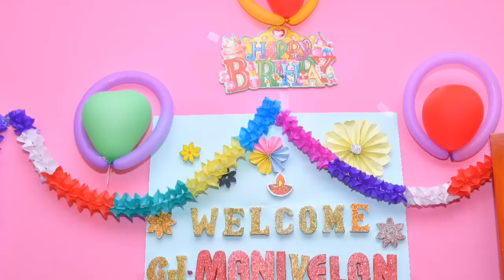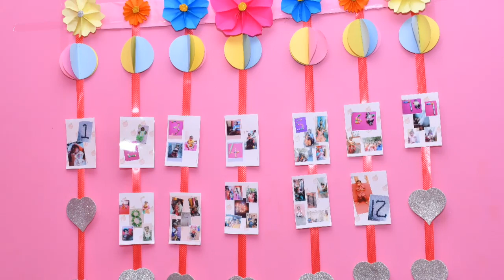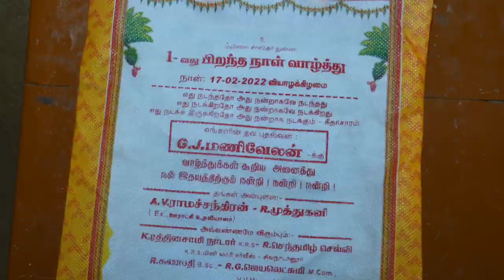First Birthday Chellakutti ||Manivelan Birthday Album|| Feb17 /2021 ||Birthday Album my Family Vlogs